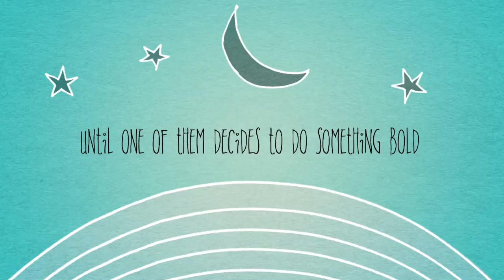Sheets Book Trailer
A Book Trailer for Sheets by Brenna Thummler